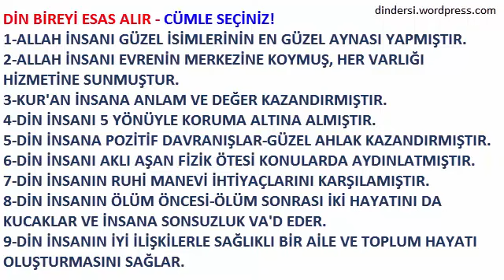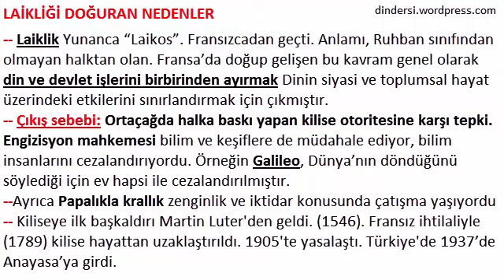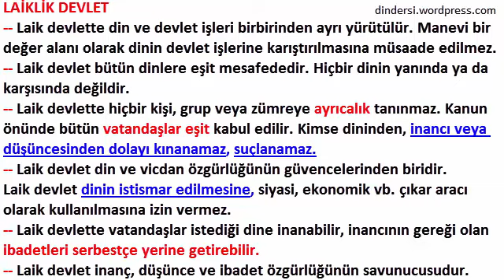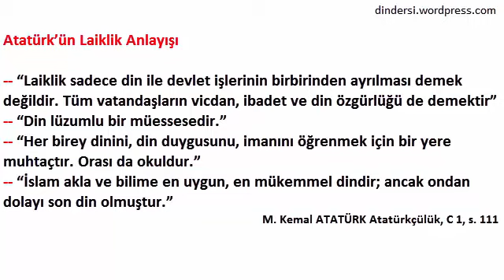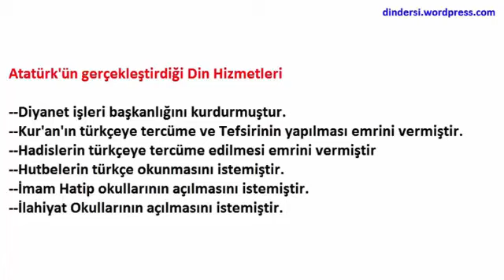9.sınıf 6.Ünite Laiklik ve Din dindersi wordpress com